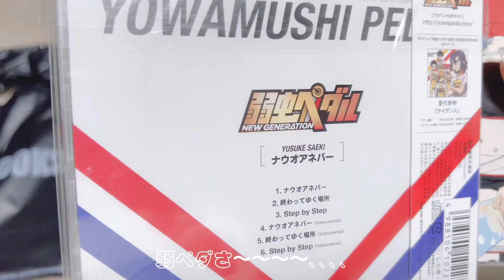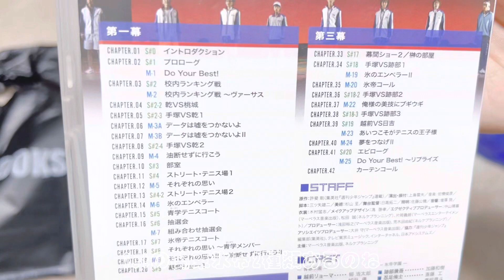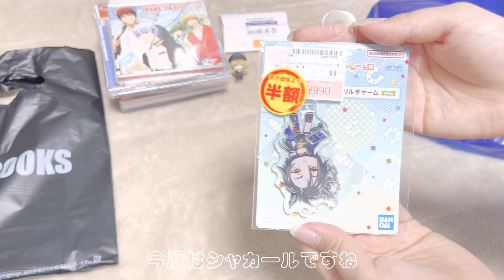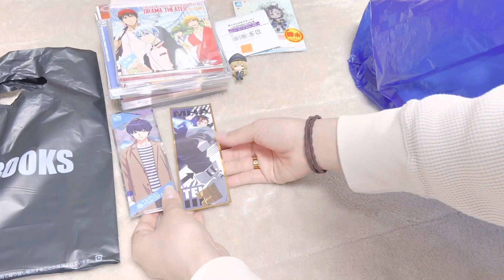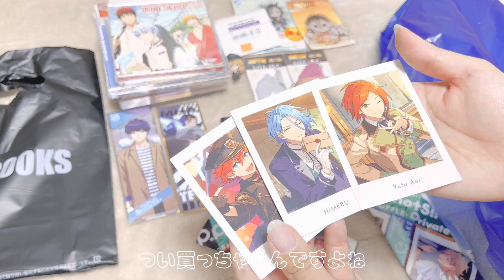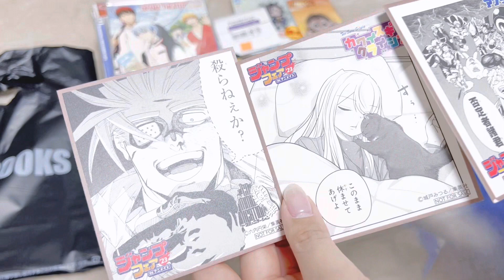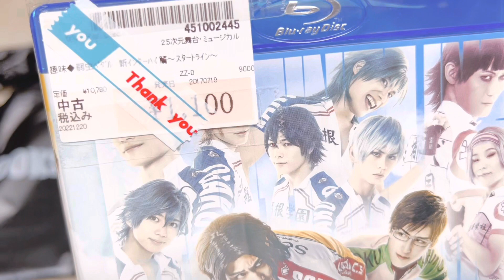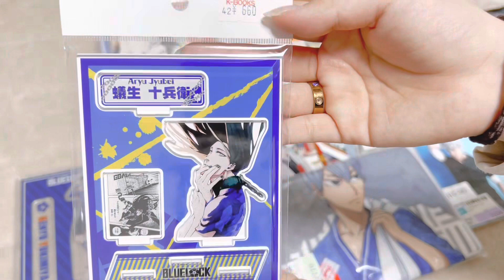【購入品紹介】中古ショップはジャンル関係なく見てしまう【ブルーロック】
友達にブルロ布教した日の購入品紹介です.ᐟ.ᐟʚ̴̶̷.ʚ̴̶̷̥̀

ブルロのオタクで過ごすつもりが弱ペダも黒バスもあんスタも色々買いすぎてジャンルがしっちゃかめっちゃかです߹~߹